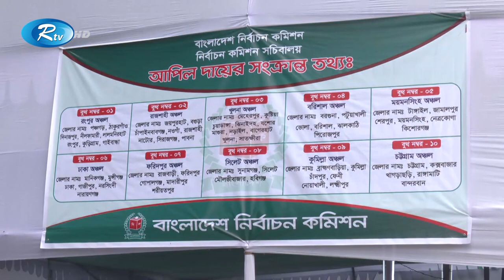আমারই ভুল ছিল: ডলি সায়ন্তনী | Dolly Shantoni | Election | Rtv News